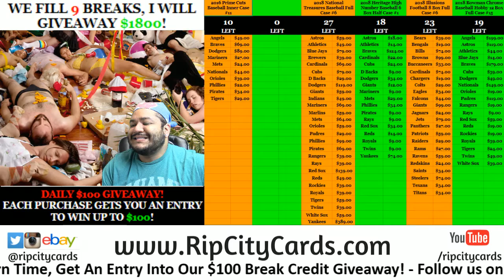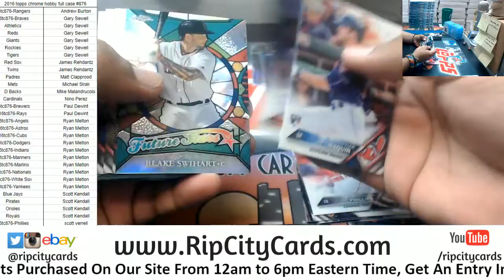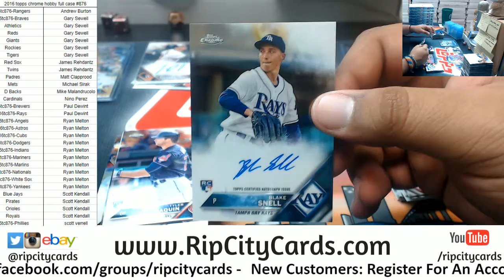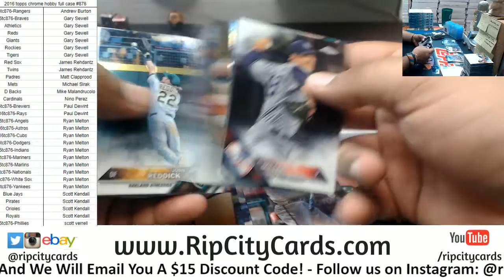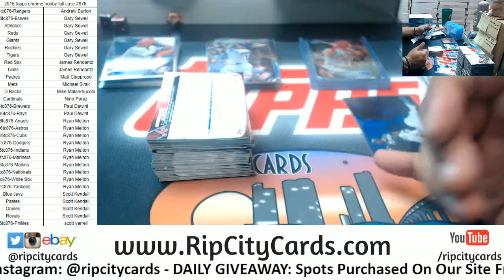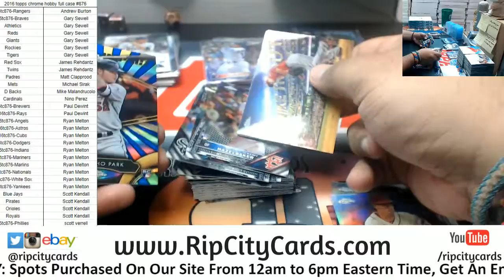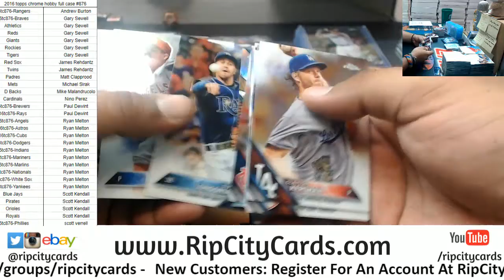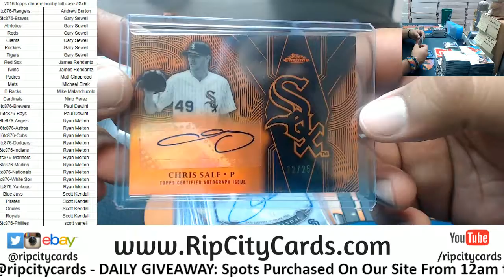2016 Topps Chrome Baseball Hobby Full Case #876 RCC